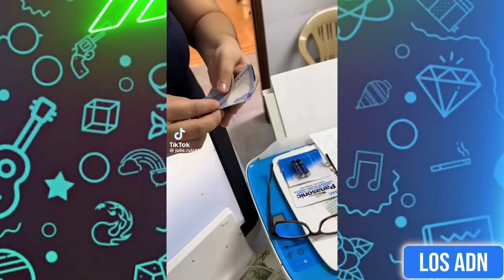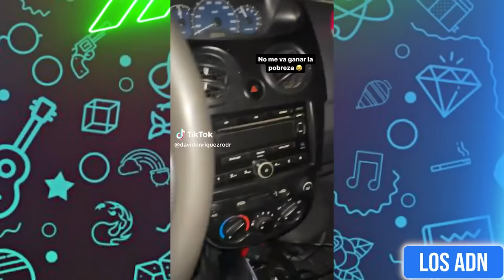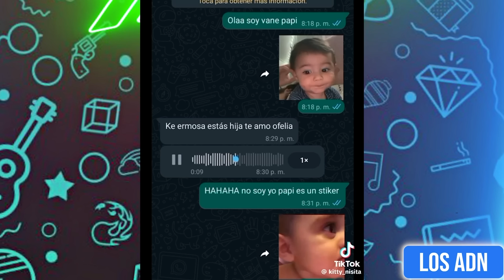🇲🇽 LOS MEXlCAN0S EN DICIEMBRE 😂 (SI TE RIES PIERDES) 🎄| Los ADN